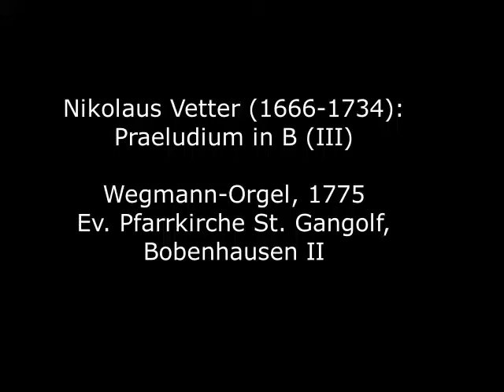Nicolaus Vetter (1666-1734): Praeludium in B (III)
Nikolaus Vetter wurde 1666 in Herschdorf im heutigen Ilm-Kreis in Thüringen geboren. Ab 1681 war er Schüler von Georg Caspar Wecker in Nürnberg und von 1688 bis 1690 von Johann Pachelbel in Erfurt. Die Vermutung, dass Vetter gleichzeitig in Erfurt die Universität besucht habe, lässt sich aus dem Matrikelbuch der Universität Erfurt nicht belegen. 1690 wird Nikolaus Vetter Nachfolger Pachelbels als Organist an der Erfurter Predigerkirche. Doch bereits im selben Jahr wurde er zum Hoforganisten in Rudolstadt berufen, sein Nachfolger in Erfurt wurde Johann Heinrich Buttstedt. Seine Stellung in Rudolstadt bekleidete er bis zu seinem Tode.
Von Nikolaus Vetter sind 13 gesicherte Choralbearbeitungen, teilweise mit mehreren Versen, sowie 10 Fugen und drei Praeludien erhalten. Dazu kommen einige Zuschreibungen aufgrund stilistischer Kriterien.

Nikolaus Vetter was born in Herschdorf in today's Ilm district in Thuringia in 1666. From 1681 he was a student of Georg Caspar Wecker in Nuremberg and from 1688 to 1690 of Johann Pachelbel in Erfurt. The assumption that Vetter attended the university in Erfurt at the same time cannot be substantiated from the register of the University of Erfurt. In 1690 Nikolaus Vetter succeeded Pachelbel as organist at the Erfurt Predigerkirche. But already in the same year he was appointed court organist in Rudolstadt, his successor in Erfurt was Johann Heinrich Buttstedt. He held his position in Rudolstadt until his death.
13 confirmed chorale arrangements by Nikolaus Vetter, some with several verses, as well as 10 fugues and three preludes have been preserved. There are also some attributions based on stylistic criteria.